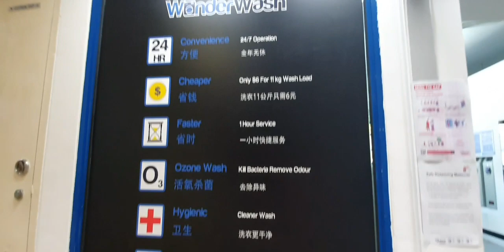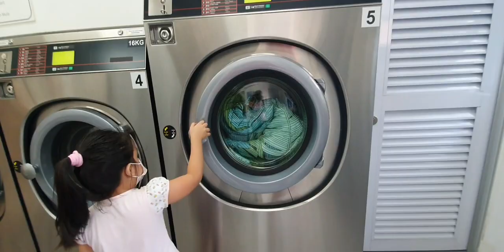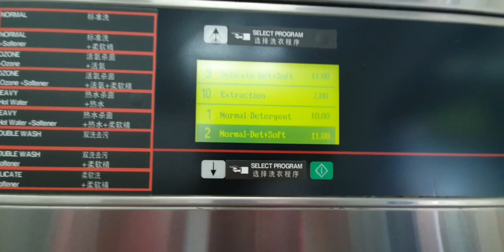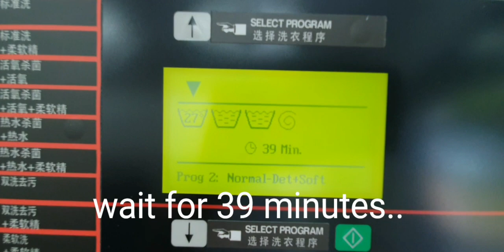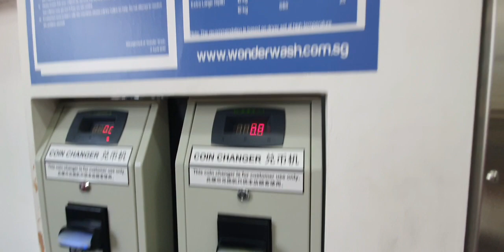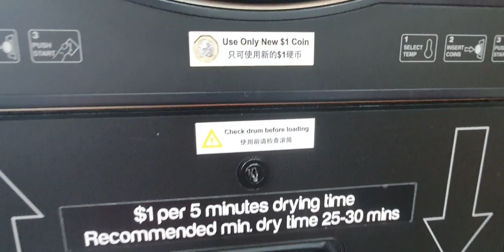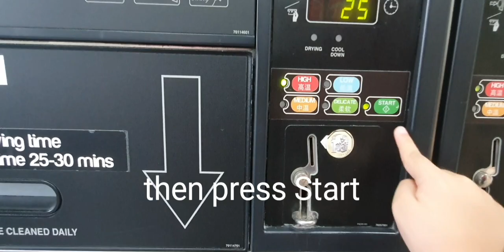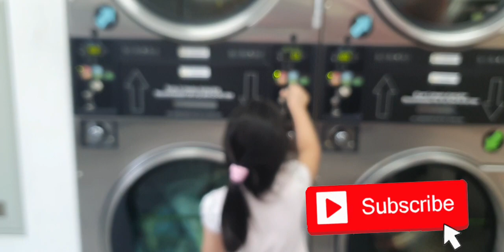Laundry Haus | First time | Johannes Carla Adventure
It's our first time to go to a laundry house like this. It's fun.